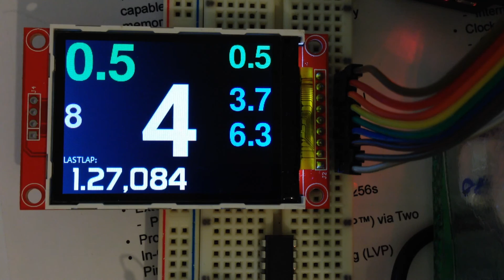Raspberry with LCD 2.2" - first test with iRacing